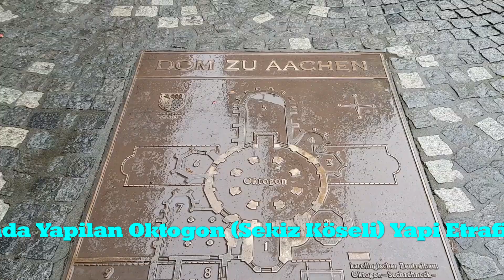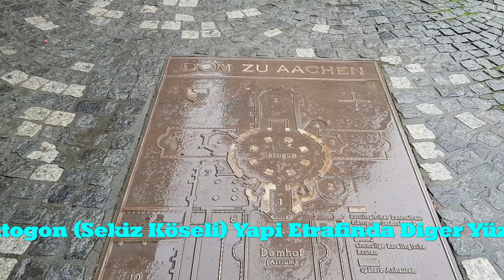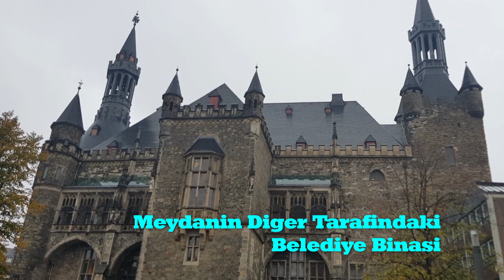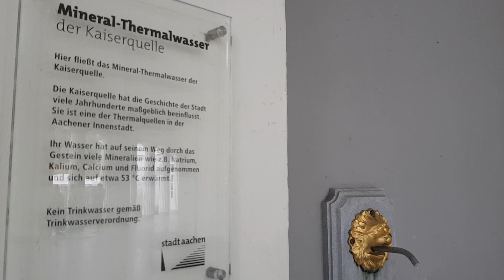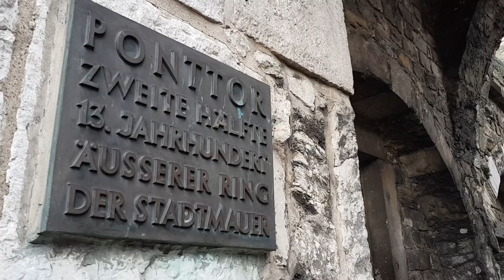Aachen Gezisi Almanya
Almanyanin Hollanda Sinirindaki Tarihi Aachen Sehrinden Gezi Görüntüleri